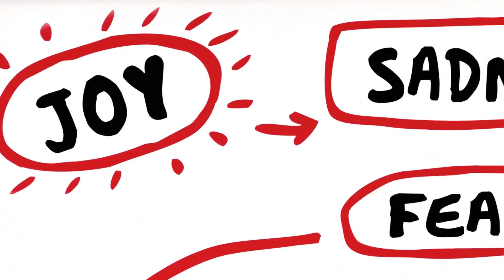Feel me this was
Feel me this was Track 5 on Album Tourist Clint-Love Bayarea Publishing clintlove @clint-love hiphop USA California fillmoe bayarea YouTubeMusic symbolrecords.com